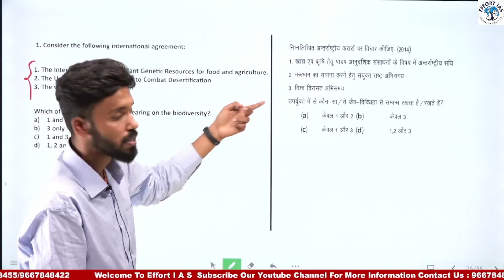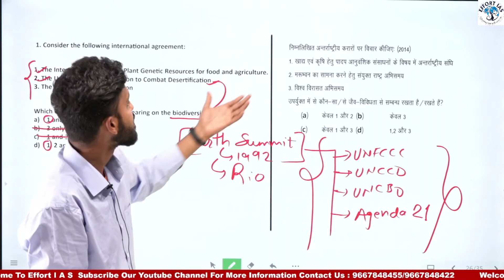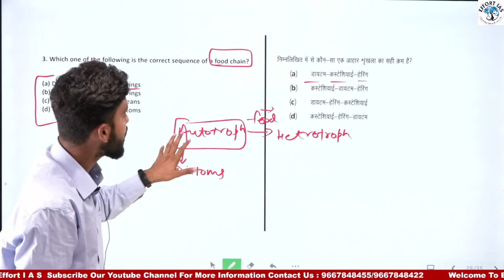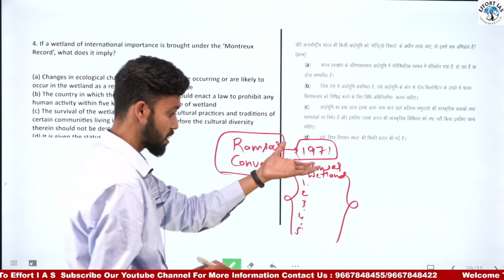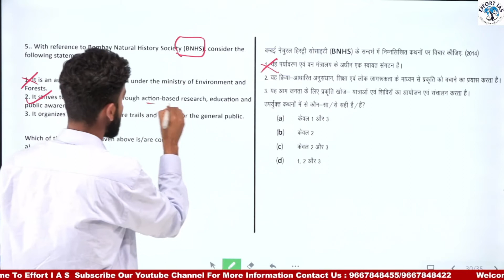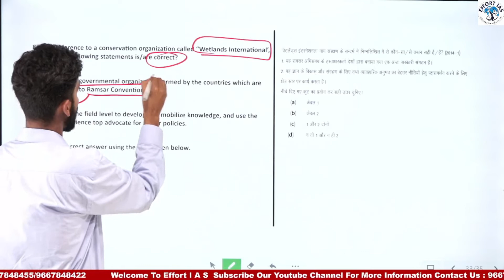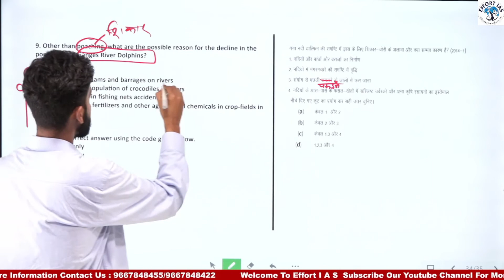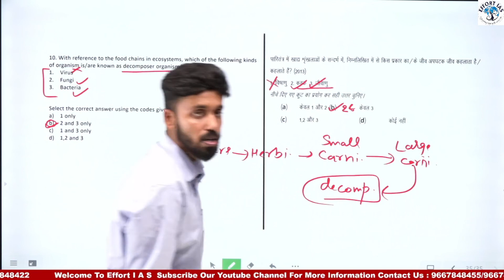Part-9 Environment & Ecology || Previous Year Questions || UPSC/State PCS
"EFFORT IAS" has been fully dedicated to UPSC, STATE PCS, Competitive Aspirants, and knowledge seekers since last more than 15 years in offline mode and now we are focusing on online mode to break the distance wall for quality knowledge spreading for its seekers.